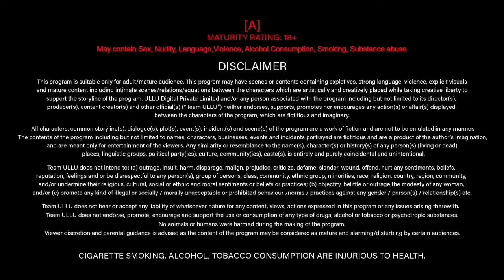Pehredaarr | season 6 or7 | full details | upcoming web series | two series | Bholi Sajni | update